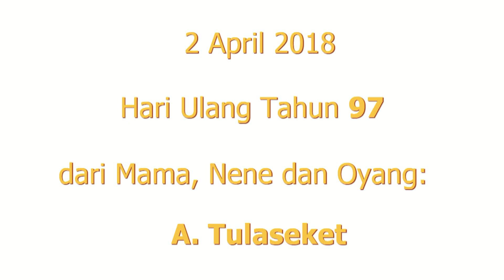16 A. Tulaseket Hari Ulang Tahun 97 Lang zal ze leven 2 april 2018